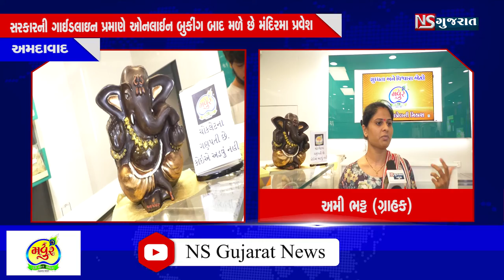મયુર ડેરી નો અનોખો પ્રયાસ ચોકલેટ ની ગણપતિદાદા ની મૂર્તિ બનાવી